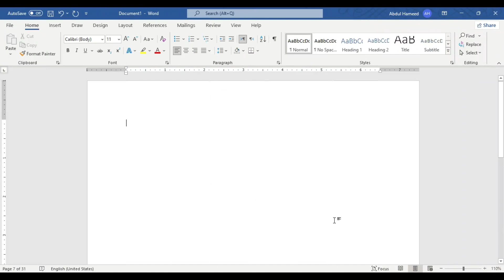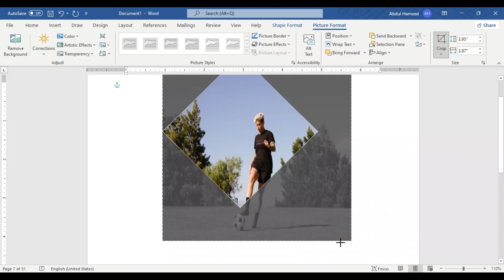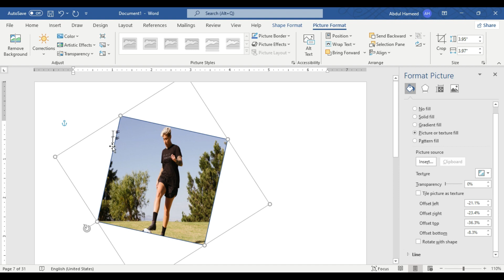Fix photo in shapes in Ms word 2021 | How to insert a Picture in shapes | 2022 | Vision Knowledge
Fix photo in shapes in Ms word 2021 | How to insert a Pictuer in shapes | 2022 | Vision Knowledge